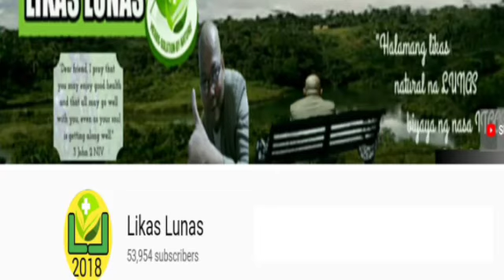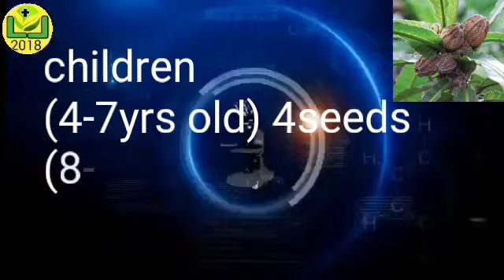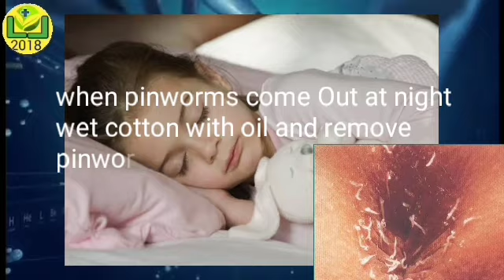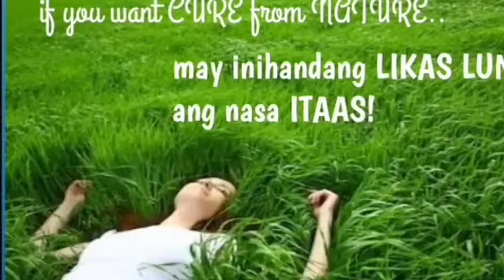#138 Likas Lunas| 2 wonder plants para pinworms maalis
Pinworms natural treatments